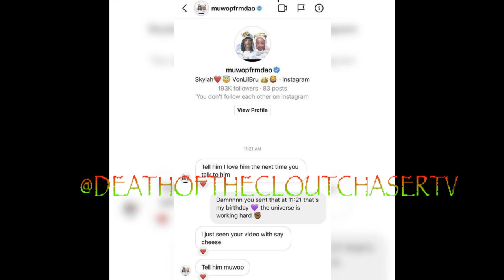O Block Muwop Responds to Cosha Speaking to King Von "Tell Grandson I Love Him"